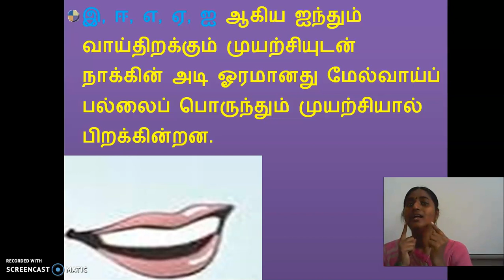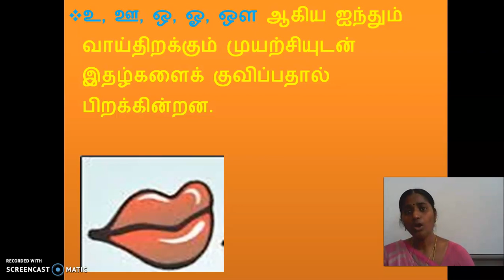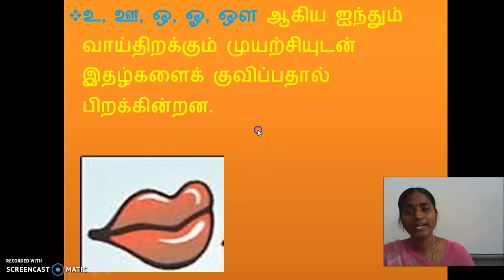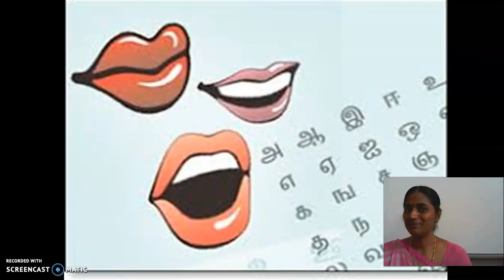GGVS8 ST C5 EZHUTTHUKALIN PIRAPPU P2